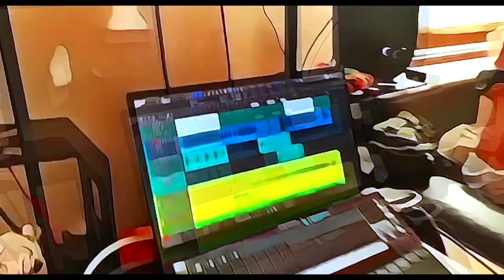Implikados Complikados - Derechito al Infierno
Habla de como un amigo, saliendo con una chica, conoce a la mamá y esta buenisima y al final a las dos les dá...jejeje